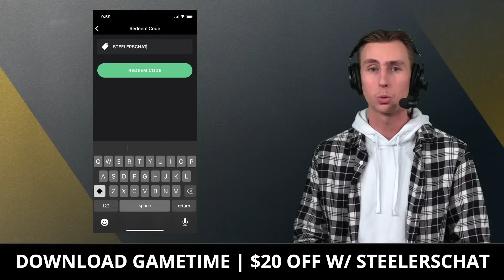Steelers vs. Bengals Preview: Injury Report & Keys To Victory | Will Rudolph Save Christmas?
Pittsburgh Steelers News and Rumors by Chat Sports on Tuesday, December 19th, previews the Steelers Week 16 matchup against the Cincinnati Bengals in a must-win scenario for the Black and Gold. On this week’s Steelers Talk preview, host Jack Sperry goes in depth on this week’s matchup, the strengths and weaknesses of the Bengals this season, what the Steelers need to do to secure the victory, and shares his official Steelers vs. Bengals score prediction heading into Saturday's matchup. Will 3rd-string quarterback Mason Rudolph be able to save Christmas in Steelers Nation and keep the Steelers’ playoff hopes alive for another week?

Take the guesswork out of buying tickets with Gametime.

Steelers Week 16 Opponent Profile: Cincinnati Bengals (Record: 8-6)
- Head Coach: Zac Taylor
- Offensive Scheme: Hybrid 3rd-Gen West Coast | Offensive Playcaller: Zac Taylor
- Defensive Scheme: Multiple | Defensive Playcaller: Lou Anarumo

Steelers Talk host Jack Sperry’s keys to victory over the Cincinnati Bengals in Week 16:
- Get After Jake Browning
- Shut Down Tee Higgins
- Protect The Football
- Get The Running Backs Rolling
- Make The Big Play Late

Want to help Steelers Talk reach out to even more dedicated fans like yourself? Then share today's video!

If you're excited for the future of the Pittsburgh Steelers, LIKE TODAY'S VIDEO!

Follow Steelers Talk host Jack Sperry on X to ask him your Steelers questions! His DM's are OPEN

If you are a Steelers Talk Real One and made it to the end of today's video, identify yourself by typing 'REAL ONE' in the comments section!

JOIN THE NOTI GANG if you are a Steelers Talk Real One and want to be the first one to know when new videos get put on the channel

Follow the latest Steelers rumors & news on the @chatsports Pittsburgh Steelers

Want to get involved in the conversation? Answer today's Steelers questions and talk some Steelers football with your fellow Yinzers:
- Who ya got this week? Type 'PIT' or 'CIN'
- Will the Steelers defense have over or under 2.5 sacks this week? Type 'O' for Over, or 'U' for Under
- Give us your Steelers vs. Bengals score predictions in the comments!